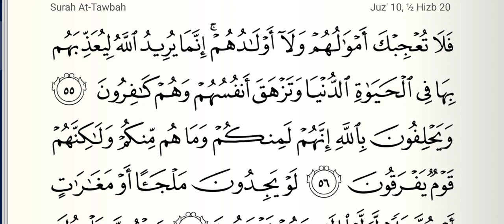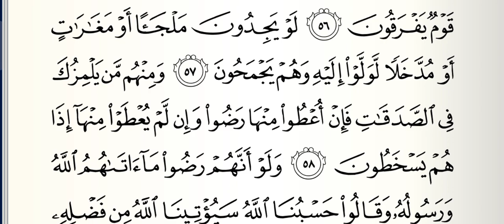Tafseer e Quran || Dars No 297 || Sure Touba (سورة التوبة ) Aayat No 55 To 58 || تفسیر قرآن مختصر